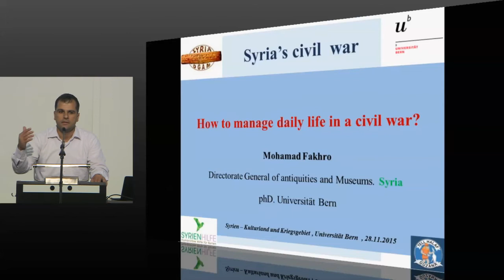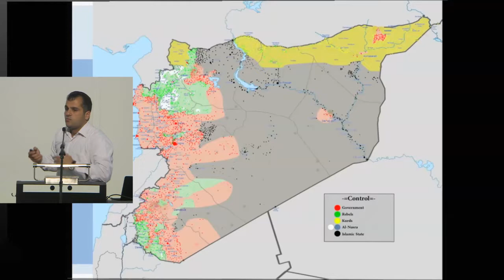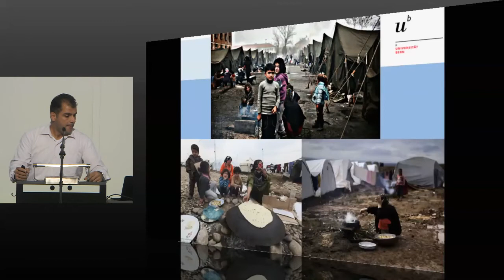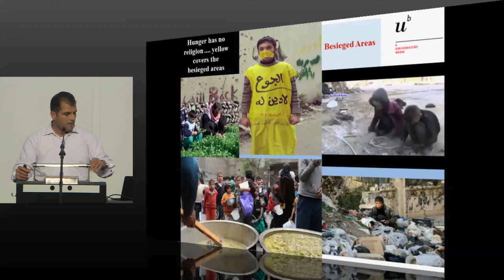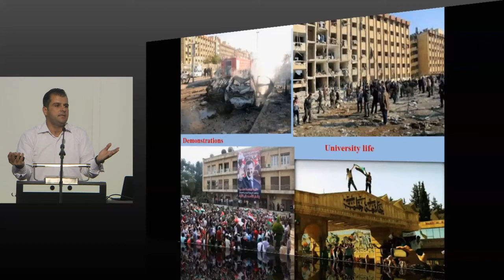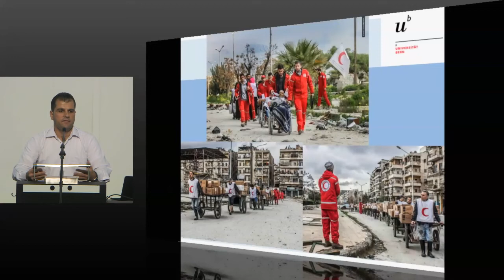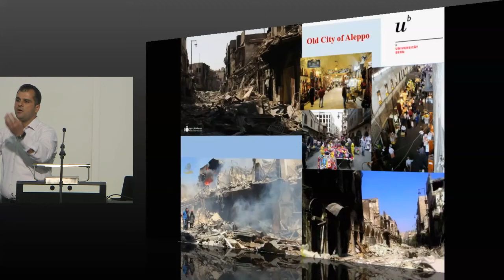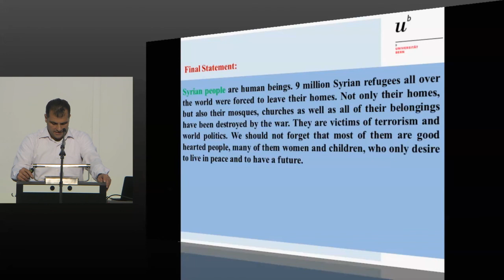«Syrien - Kulturland und Kriegsgebiet»: Referat Mohamad Fakhro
How to manage daily life in a civil war

Syrien ist traditionell ein Land kultureller, religiöser und ethnischer Vielfalt, in dem zahlreiche Gruppen über Jahrhunderte hinweg friedlich nebeneinander lebten. Aufgrund eines guten Ausbildungssystems ging die Analphabetenrate gegen Null. Der Schulunterricht war für alle Kinder, Jungen wie Mädchen, zwischen sechs und zwölf Jahren obligatorisch. Sechs staatliche und 15 private Universitäten bildeten die Eliten aus, die grössten Universitäten waren die staatlichen in Damaskus (180‘000 Studierende) und Aleppo (150‘000 Studierende).

Im Zuge des länderübergreifenden „Arabischen Frühlings“ begannen Proteste gegen das Ba’ath-Regime unter Bashar al-Assad, die zusehend in einen das ganze Land erfassenden Bürgerkrieg mündeten. Die bisherige Bilanz umfasst mehr als 250‘000 Tote, sieben Millionen Flüchtlinge innerhalb und vier Millionen ausserhalb des Landes. Diejenigen, die im Land verblieben sind, müssen ihren Alltag unter schwersten Bedingungen organisieren. Jeder Schulbesuch und Einkauf von Lebensmitteln ist lebensgefährlich. Der Vortrag wird diese Alltagsbedingungen inmitten eines Bürgerkrieges thematisieren.